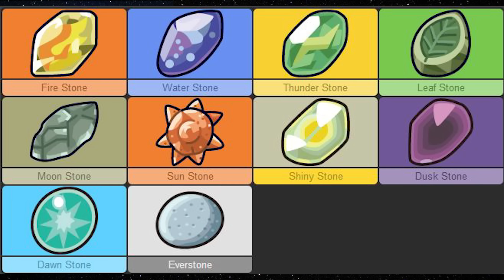Pokemon GO GENERATIE 2 is er bijna!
De officiële aankondiging is er! Pokemon GO gen 2 komt er nu echt aan. Er is weer nieuws! 80 nieuwe Pokemon uit de Johto regio komen er aan en nieuwe berries en manieren om de Pokemon te evolven! Het spel is weer nieuw! Het is weer tijd om naar buiten te gaan en op Pokemon te gaan jagen! De mensen van Niantic hebben het eindelijk gedaan. Oh ja Valentijn is iets verlengt!